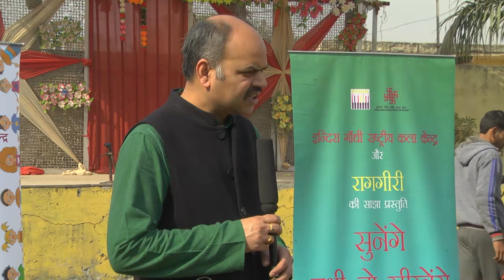Raaggiri Trust organized a workshop with Indira Gandhi National Centre for the Arts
इंदिरा गांधी राष्ट्रीय कला केंद्र एवं रागगीरी की साझा प्रस्तुति सुनेंगे तभी तो सीखेंगे
Raaggiri Trust organized a workshop with IGNCA